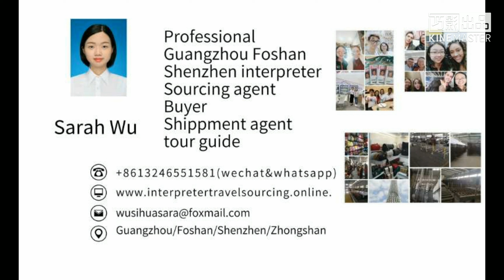Guangzhou interpreters translators tour travel market guide sourcing agent business helper shippment